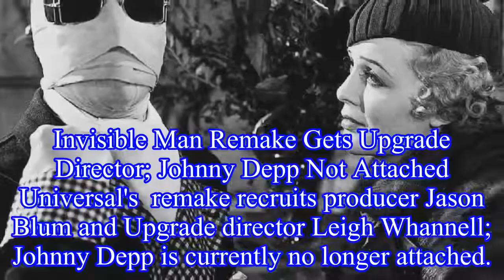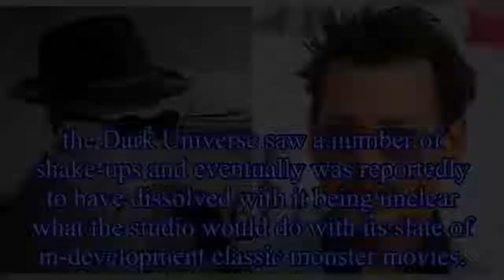Invisible Man Remake Gets Upgrade Director; Johnny Depp Not Attached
Invisible Man Remake Gets Upgrade Director; Johnny Depp Not Attached Universal's  remake recruits producer Jason Blum and Upgrade director Leigh Whannell; Johnny Depp is currently no longer attached.